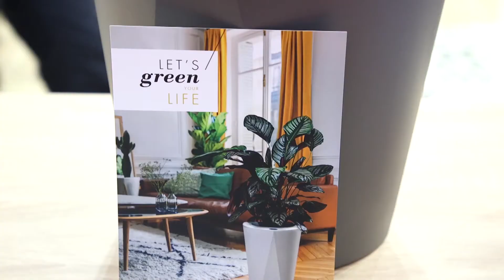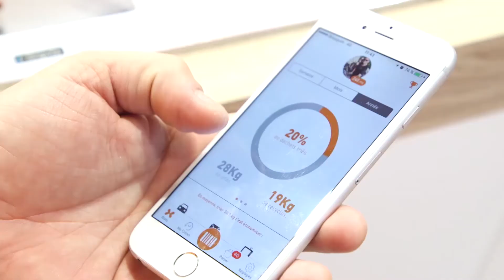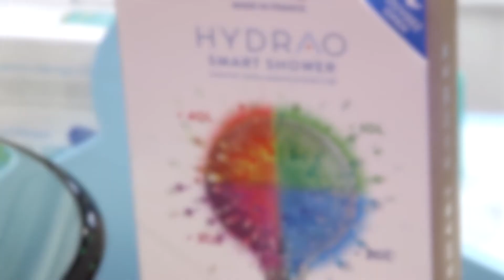Découvrez Zagatub, l’accélérateur de start-up de Butagaz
M&T News reçoit David Monserand, directeur de l’accélérateur Zagatub pour parler, entre autres, d’objets connectés, de start-up et d’innovations.